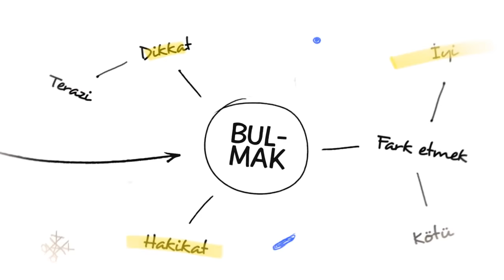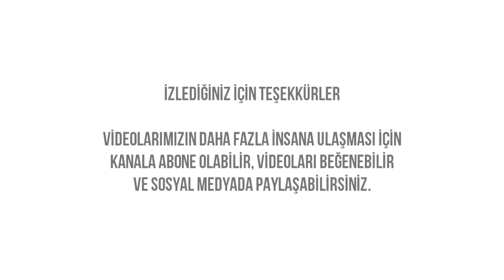SORU CEVAP OZEL BOLUM - 16 OCAK 2019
Sosyal medyadan yazdığınız soruları konuşuyoruz...
- Network satışlarına nasıl bakmalı?
- Bu dönemde faiz alsam zaruret sayılır mı?
- Hicret ettiğimiz ülkede maddi sorunlar yaşıyoruz. Şehir içi ulaşımda bilet atmasak olur mu?
- Ledün İlmine ilgi duyuyorum, ne dersiniz?
- Tedbirsiz davranışlar kader midir?
- Bir topluluğun sevabı paylaşılıyor (şirket-i maneviye) günahı da mı paylaşılır?
- Sizce hicret etmeli miyim?
- Dua tavsiye eder misiniz? Kaç kez okumalıyım? (sayı ve duruma göre)
- Zorla evlendirmenin dinde yeri var mı?
- Her yanda acı varken böyle bir dönemde evlenmeli miyim?
- Nikahlı iki kimse ayrı illerde yaşayabilir mi?
- Cennet tarifleri ne kadar gerçekçi?
- İçimden ne dua etmek ne de namaz kılmak geliyor, çok soğudum ne yapmalıyım?
- Akraba ilişkilerimde son dönem olaylarından kaynaklı kopuşlar yaşıyorum, ne yapmalıyım?
- Okuma listesi / film tavsiyeleriniz var mı?